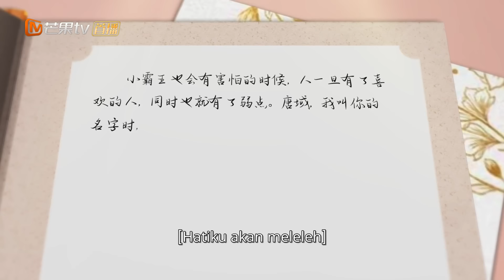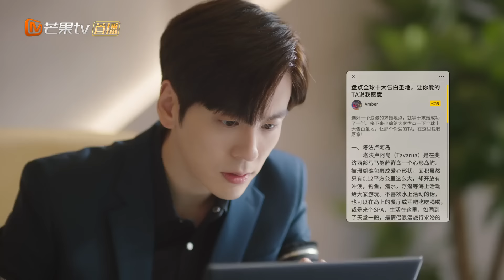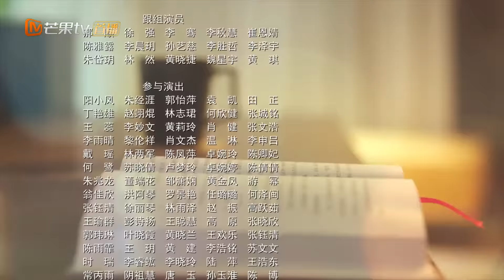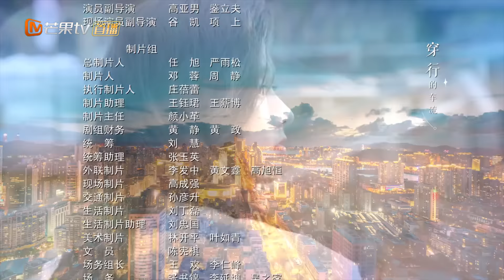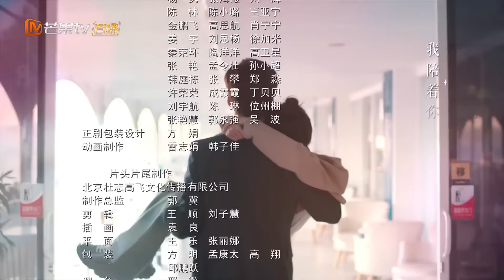【INDO SUB】CEO Courageously Saves Scriptwriter Touching Confession Follows| EP18 | MangoTV Indonesia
【Synopysis】
Aktris Dingin dan Penulis Nakal: Kisah Cinta Rahasia di Dunia Hiburan.